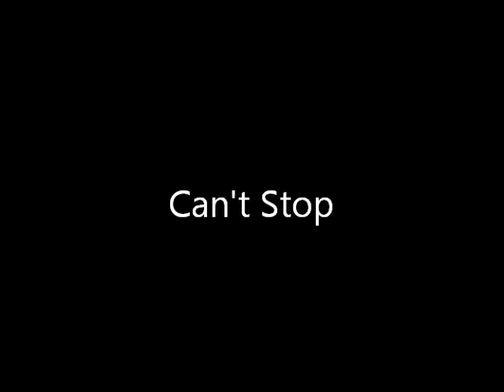Can't stop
Cover de RHCP
Grabado en DELOREAN Santuario Sonoro
Nahum - Voz
Juan Herrera - Bateria
Pepe Rivera - Bajo
Amilcar Novelo - Guitarra